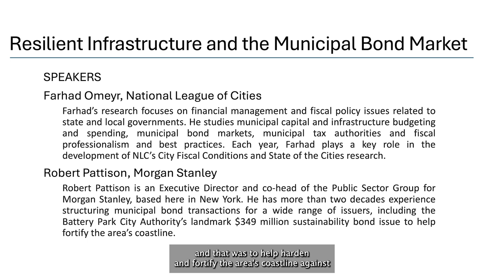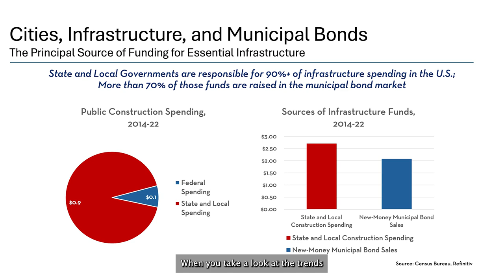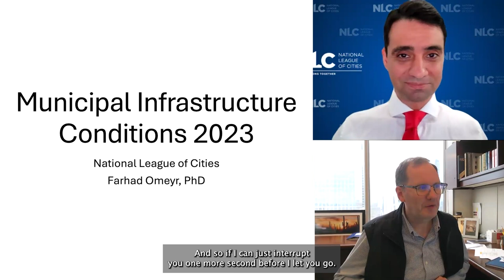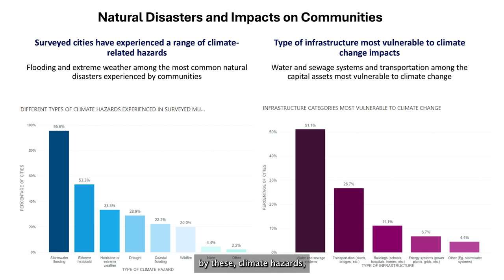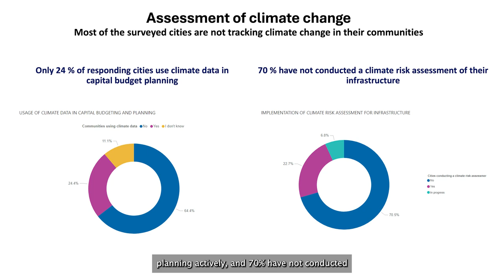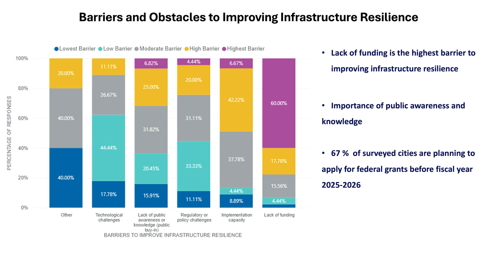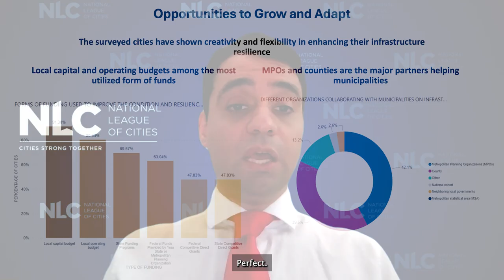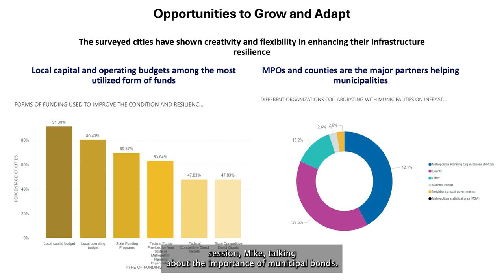BAM/ NLC Webinar: Incorporating Resilience into Capital Plans, May 2024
Speakers from Build America Mutual, the National League of Cities, and Morgan Stanley discuss opportunities ... and growing efforts ... to address community resilience in cities' and towns' capital plans.

More information is available in the NLC's 2024 report on Municipal Infrastructure Conditions (login required)